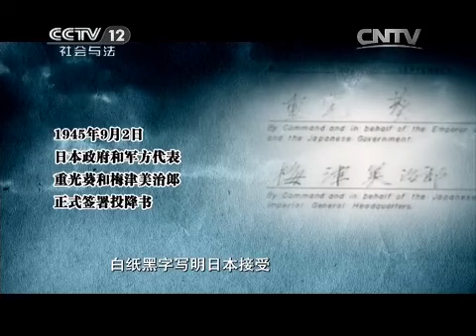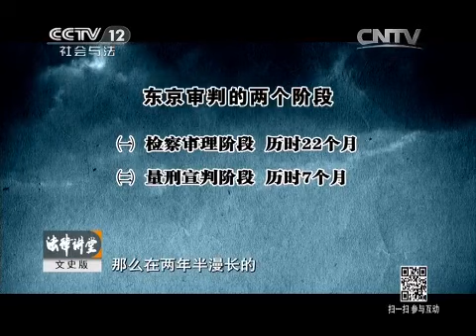东京审判（一）用法律捍卫正义【法律讲堂 20150810】